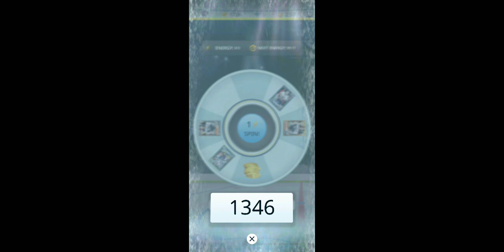Topps 21 spin 4 card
hockey cards